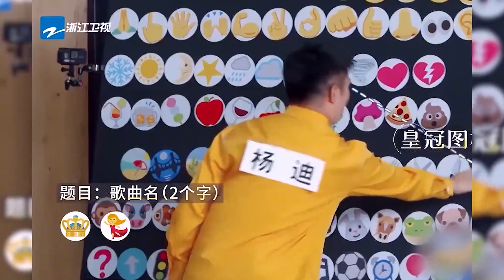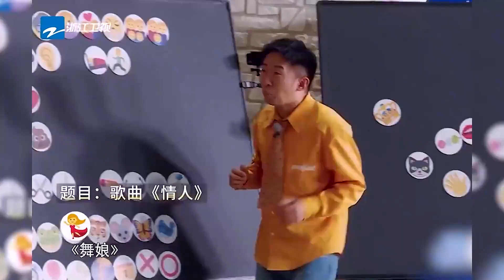周深杨迪两人相爱相杀！综艺界的泥石流说的就是他们俩吧！zhoushen